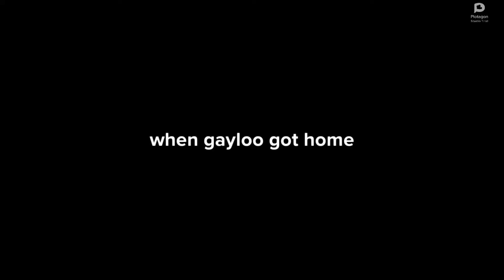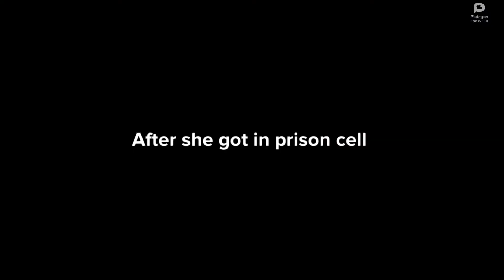Plotagon Laziness - Gayloo beats up lisa gaming/ungrounded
I was bored so...I came up with this dumb idea..